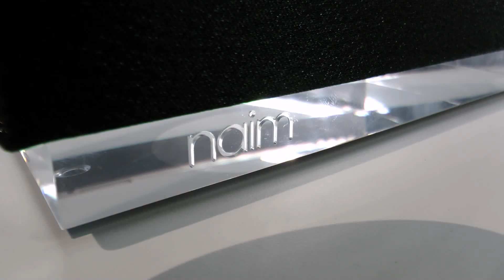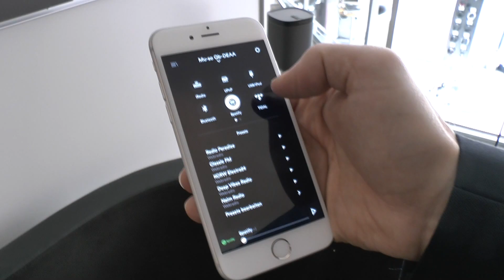Naim Mu-so Qb - audiophile - All-In-One-Lösung - Thomas Electronic Online Shop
Naim Qb
Naim Audio genießt unter Musikliebhabern Kultstatus, denn die Klangqualität, die der englische Hersteller aus seinen Hifi-Bausteinen zaubert, gehört zur besten des Audiomarktes. Viele Hifi-Fans wünschen sich ein ‚weniger ist mehr’ – wirklich tollen Sound, aber ohne einen Turm von Geräten – das Mu-so ist so ein echter Alleskönner.

Vielfalt
Das Naim All-In-One-Komplettsytem Mu-so vereint eine einmalige Kombination von Funktionen in einem fernbedienbaren Gerät: ob WLAN-/LAN-Netzwerk-Streaming, Internet-Radio, AirPlay, Musikstreaming über TIDAL oder spotify, Bluetooth und externe Eingänge: der Naim Muso Qb beherrscht alle wichtigen Netzwerk-Funktionen und spielt Musik vom USB-Stick oder über bluetooth in CD-Qualität direkt von Ihrem Mobilgerät ab. Es eignet sich aber nicht nur als Musikanlage, über die externen optischen oder analogen Eingänge spielt er auch Ihren TV-Sound ab. Damit kombinieren Sie maximale Vielfalt bei geringstmöglichem Platzbedarf.